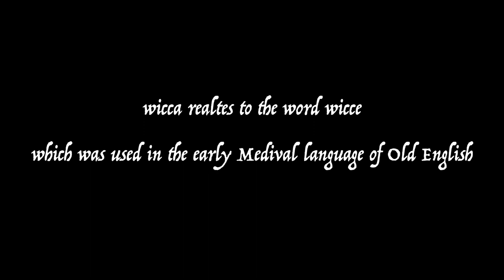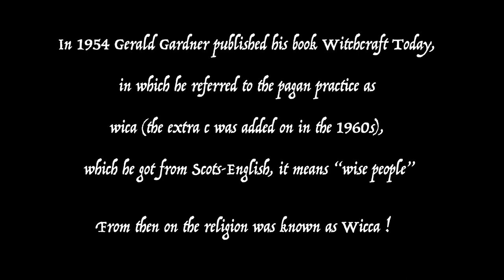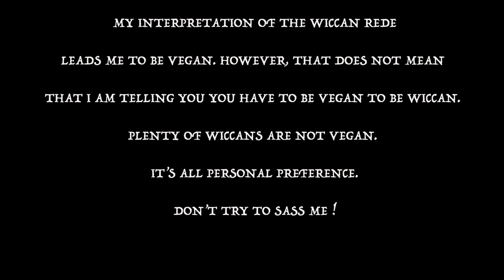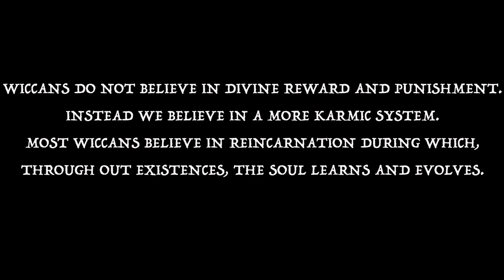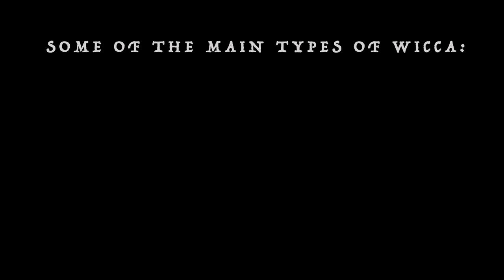What is Wicca, how to get started ...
Welcome to the first episode in the series Uncloaked!
I hope it's helpful and that you all enjoy it.

Episode 1: All about Wicca
What is Wicca? Where does Wicca come from? What do Wiccans believe?

Many of you know me from Tumblr, as Dandelion.

Follow me on all the social thingys
              witchy blog: witchcraftway